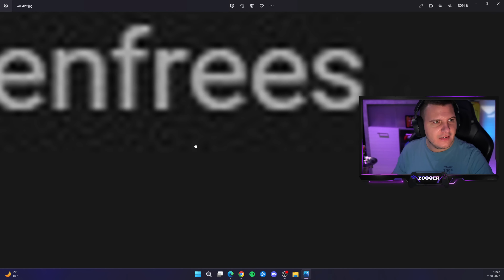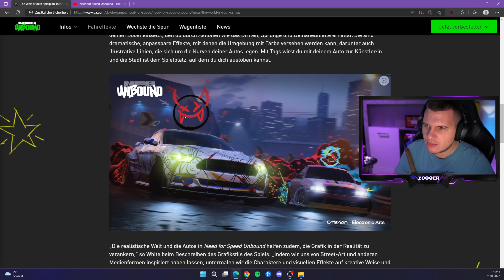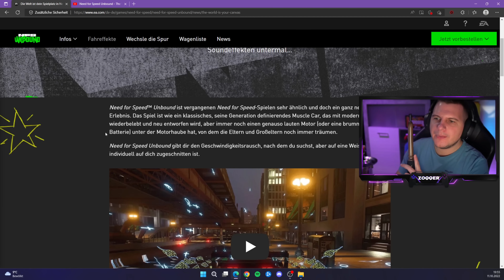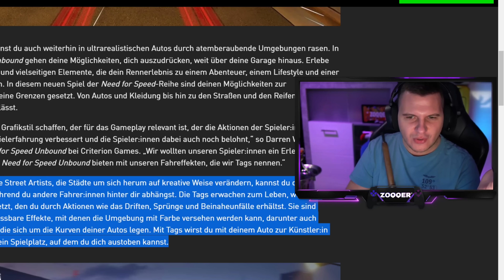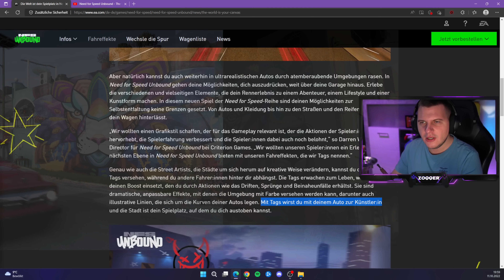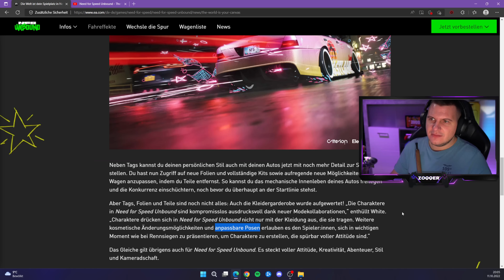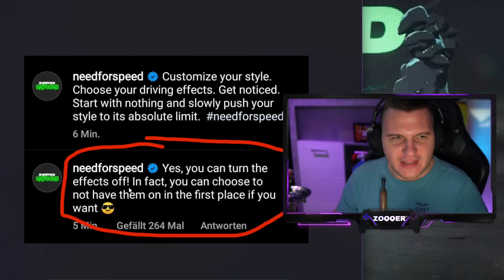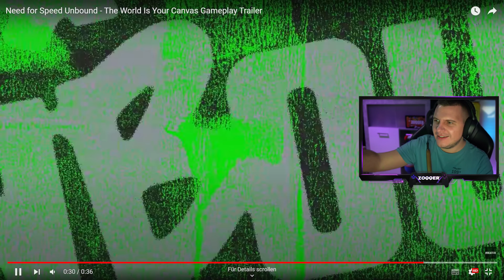Gameplay, Tuning, Comic Effekte, Anpassungen - NEED FOR SPEED UNBOUND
*Need for Speed Unbound - Gameplay, Tuning, Comic Effekte, Anpassungen*

News Drop 2 für Need for Speed Unbound!
Viel Spaß!

*▼  SOCIAL MEDIA  ▼*

*▼  SUPPORT  ▼*

*▼  PRODUCT PLACEMENTS  ▼*

NFS Unbound (PS5)
NFS Unbound (XBOX)
NFS Unbound (PC)

4K HDMI-Kabel